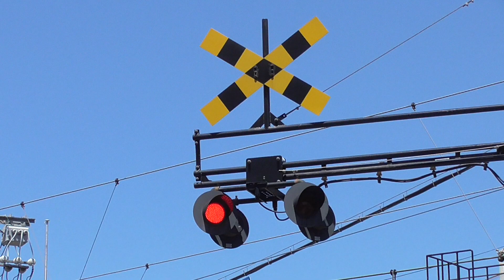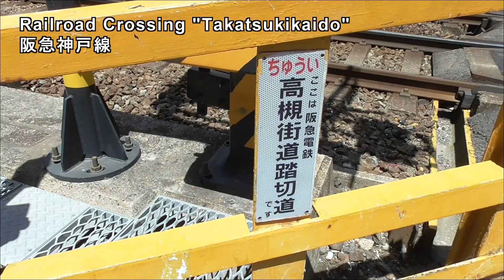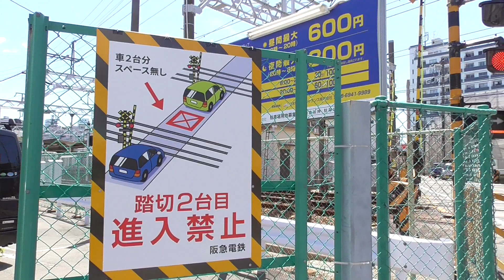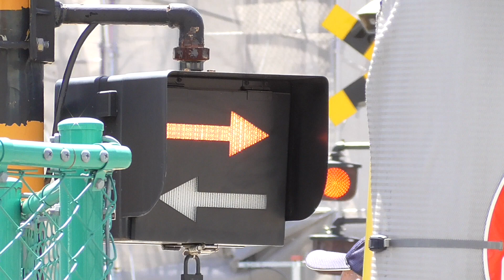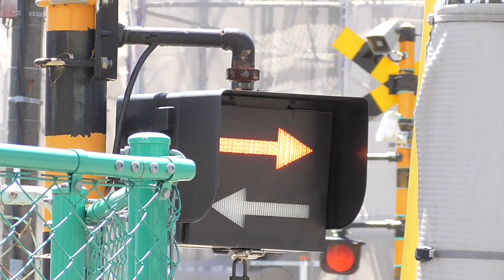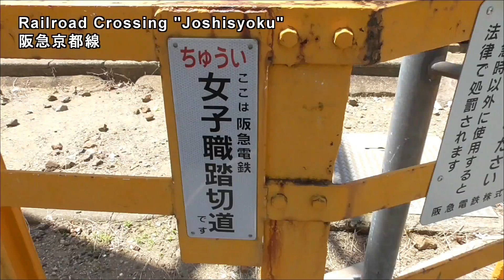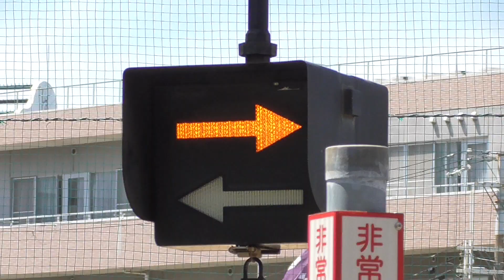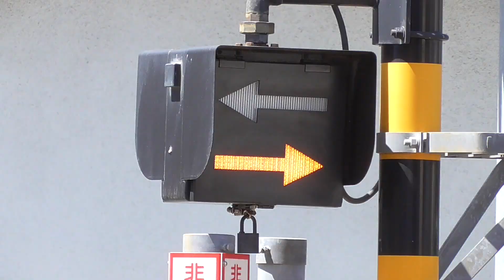踏切と阪急電車と壁画のある大阪十三の街 神戸線と宝塚線と京都線のすべての電車が停車するターミナル駅でもある十三駅周辺から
昭和の雰囲気を色濃く残し、ダイナミックな壁画もあるエキサイティングな地域の阪急十三駅周辺の街から。